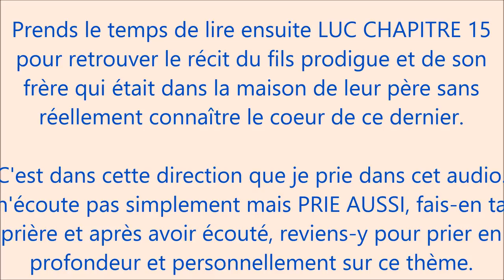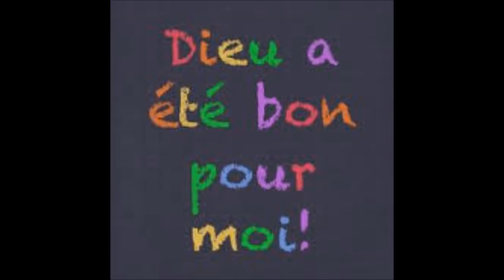PRIÈRE : Fils prodigues dans la maison du PÈRE et sauvés par la RÉVÉLATION de Ton cœur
- Lire ou méditer la Bible : comment faire car je ne sais pas par où commencer? (exhortation)